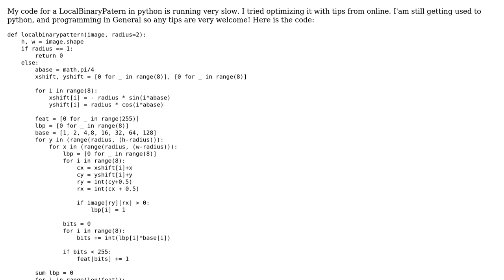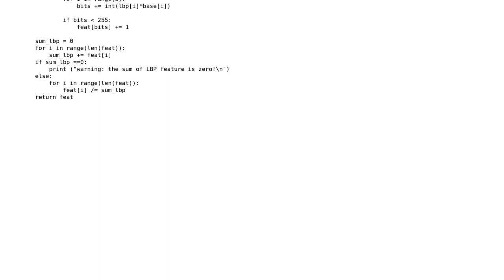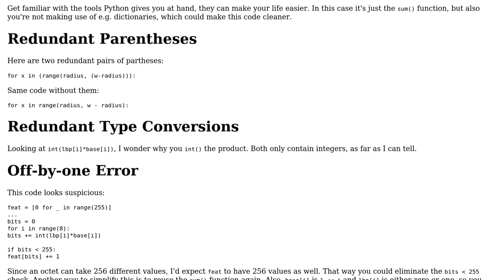Code Review: My code for a LocalBinaryPatern in python is running very slow. Any tips?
With thanks & praise to God, and with thanks to the many people who have made this project possible! | Content (except music & images) licensed under CC BY-SA | Music | Images & others | With thanks to user uli user Joni Joni -al and the Stack Exchange Network Trademarks are property of their respective owners. You are responsible for your own actions.